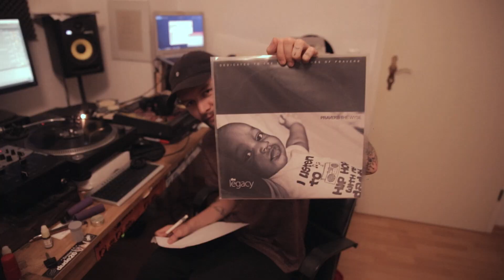beppo - road feat. grasime & pseudo slang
GIGI out now! Die EP kann unter folgendem Link gestreamt und vorbestellt werden

Rap: beppo feat. Grasime & Pseudo Slang

Beat: beppo
Mastering: Midnight Mastering
Video: Arvid Wünsch